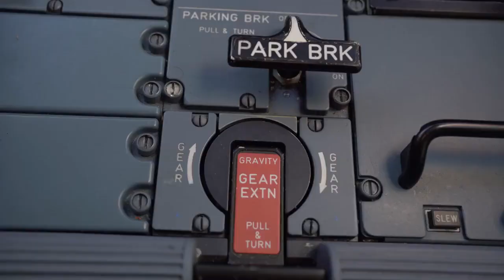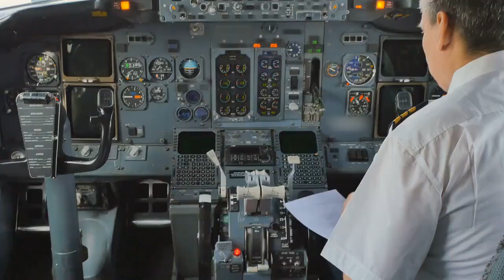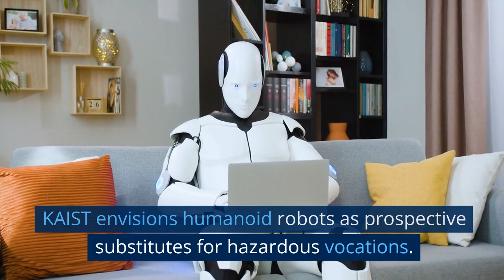Meet the Robot Capable of Flying Any Plane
Discover the Future of Aviation: Meet the Robot Capable of Flying Any Plane

Step into the world of groundbreaking robotics as we unveil the incredible capabilities of a humanoid automaton designed to revolutionize aviation. Join us on a journey through technological innovation and human-like mastery in the cockpit.

In this video, we explore the incredible achievements of the Korea Advanced Institute of Science and Technology (KAIST) in creating PIBOT, an airborne android with remarkable human-like dexterity. Witness PIBOT's ability to command a diverse range of aircraft, thanks to its fusion of artificial intelligence and meticulous engineering.

From mimicking a human pilot's stance to seamlessly interacting with air traffic controllers, PIBOT showcases the future potential of robotics in the skies. Discover how it flawlessly navigates a hyper-realistic flight simulation, laying the groundwork for real flight operations in the near future.

As we delve into the details of PIBOT's design and capabilities, we invite you to envision a world where robots redefine the boundaries of human tasks. From conquering dangerous vocations to taking the helm of terrestrial vehicles, the possibilities are limitless.

Don't miss out on this captivating journey into the realm of advanced robotics and aviation. Hit the play button now and witness the future taking flight.